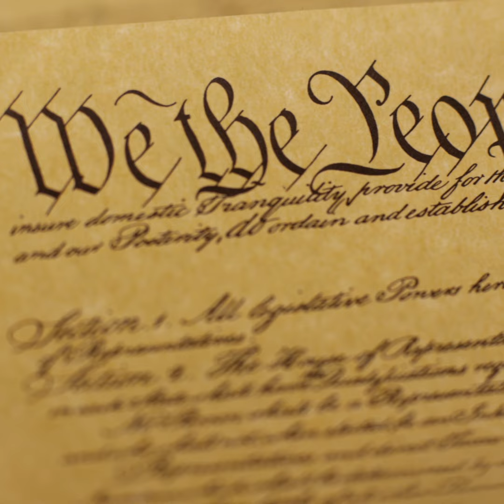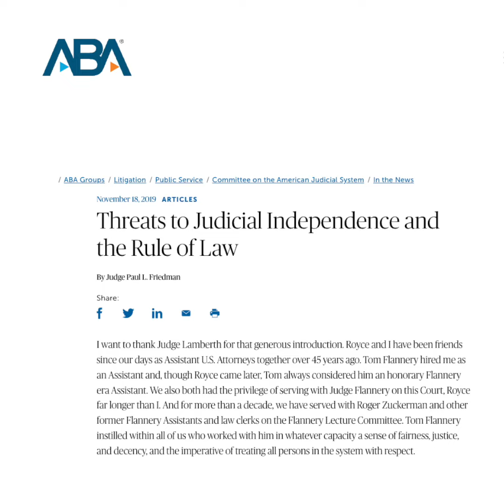Judicial Independence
Judges make up the third and co-equal branch of government.  And why is an independent judiciary important to you?